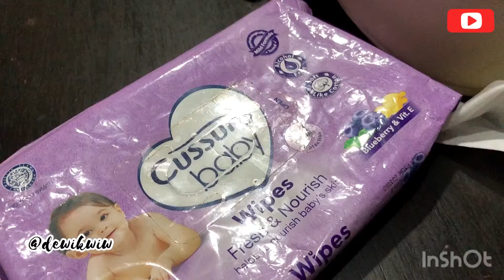Tips membersihkan tas jamuran